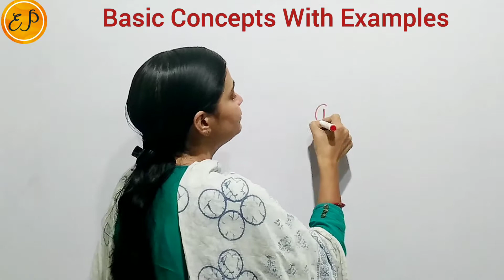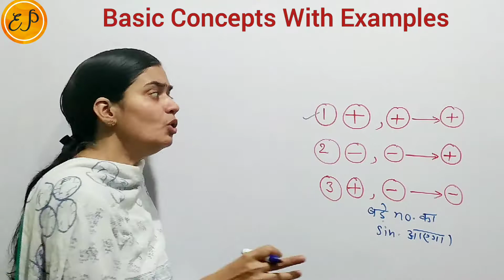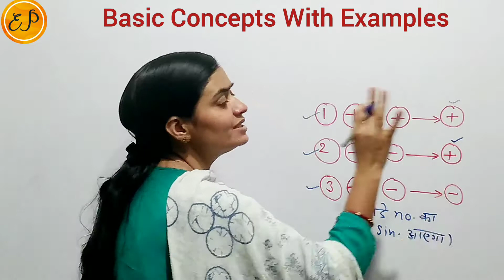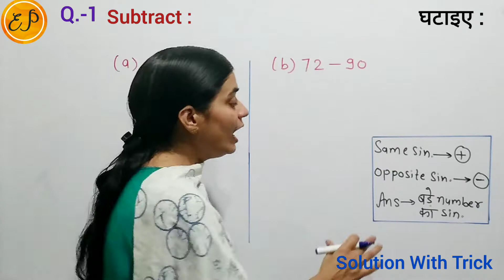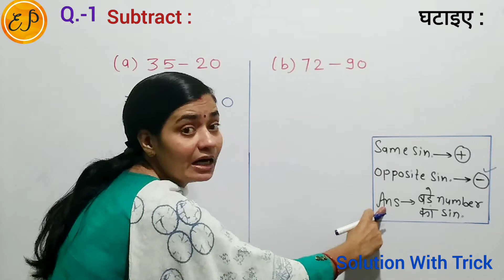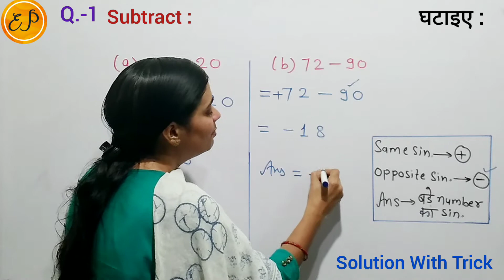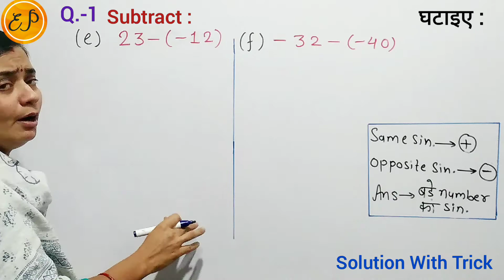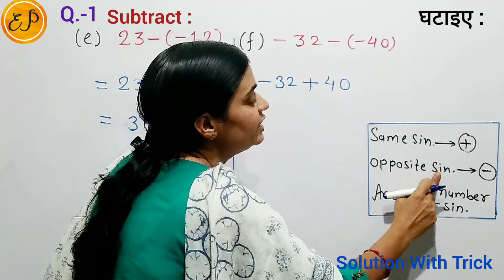Subtracting Integers Trick|Ex.-6.3 (Q.-1) Class 6| पूर्णांकों का घटाव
👉 Class 6 NCERT Maths Chapter 6 Integers ( पूर्णांक ) Exercise 6.3 Question 1

How to solve integers ?
Subtracting integers
Subtracting integers Trick
Subtraction of integers
How to subtract integers with different signs ?
Subtract integers rules
Subtract integers Questions with Solutions
How to subtract positive and negative integers ?

पूर्णांकों को कैसे हल करें ?
पूर्णांकों को घटाना |
पूर्णांकों का घटाव |
विभिन्न चिह्नों वाले पूर्णांकों को कैसे घटाएं ?
घटाव के लिए पूर्णांक नियम |

Class 6 NCERT Maths Solution | New Syllabus | Latest Syllabus | New Book Solutions | Maths by Kiran Sharma | कक्षा छठवीं का गणित